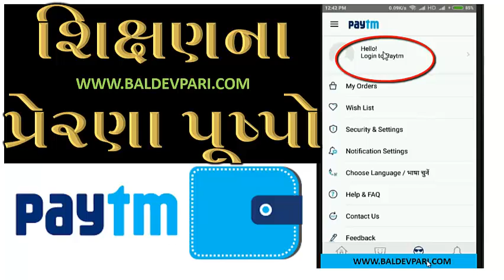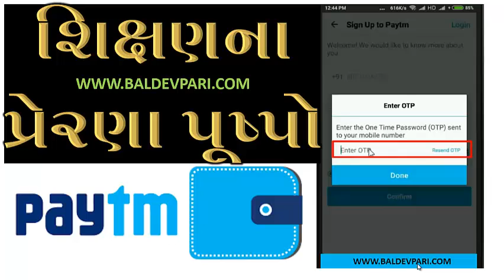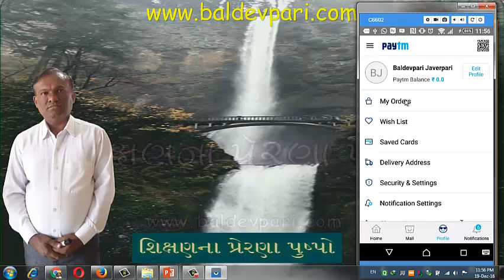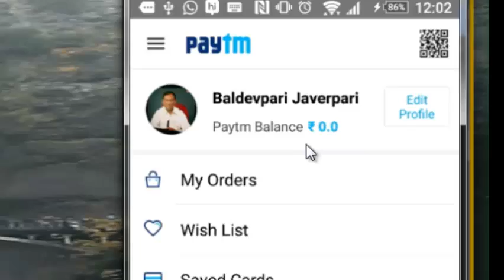PART 1 PAYTM how to pay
નમસ્કાર
મિત્રો મારી આ ચેનલમા આપનુ સ્વાગત છે.મિત્રો આપ આ ચેનલમા ગણિત વિજ્ઞાન, લગતી માહિતિના વિડિયો ગુજરાતી ભાષામા મેળવી શકશો.આપ આ તમામ વિષયો પર ખુબ જ સરળ સમજ સાથેના માહિતિ સભર વિડિયો મેળવી શકશો.જેનાથી આપ જરુરથી આપના જ્ઞાનમા વધારો કરી શકશો.
આભાર.